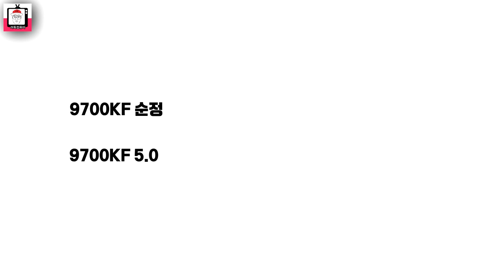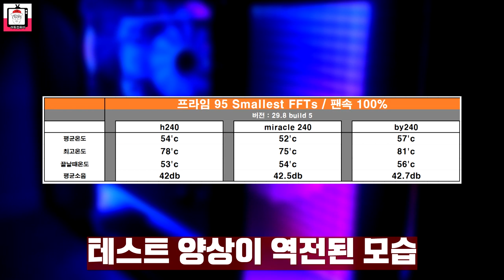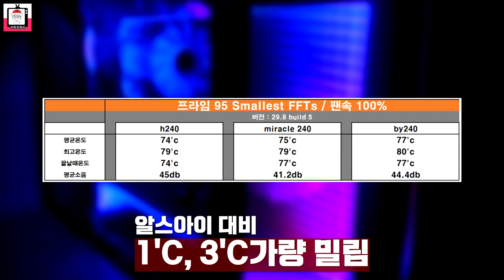240MM 가성비 수냉쿨러 (짭수) 3종 - 이엠텍 미라클240 vs 알스아이 H240 vs 바이크스키 FRD240 비교!!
안녕하세요,려독업니다.

240MM 가성비 수냉쿨러 (짭수) 3종 - 이엠텍 미라클240 vs 알스아이 H240 vs 바이크스키 FRD240 비교!! 영상으로 보시죠~!